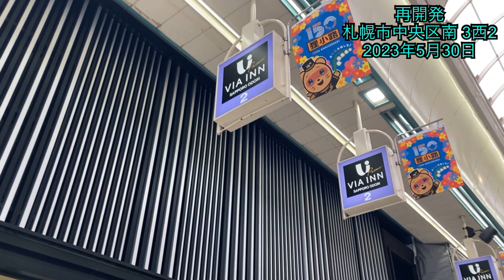再開発.札幌市中央区南 3西2.2023年5月30日.北海道ジャパン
再開発.札幌市中央区南3 西2.2023年5月30日.北海道ジャパン